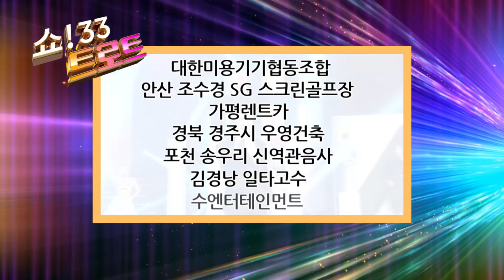쇼33트로트 24년6월30일녹화안내스팟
쇼33트로트
6월30일 녹화 출연가수
MC 정선희 안성조 은숙이
김훈 송기상
위일청 현당
민지 유미
동후 미녀와 야수
김보석 박영민
행숙이 안영일
송도근 송미
루비 김영화
유니 노애경
문철 황신혜
전진아 이차연
심현주 이순덕
다정이 유영화
윤문원 이혜주
나진설 한가락
김의자 김분순
김정아 연정
다분다 김스리
하재일 오희아
이아신 이사경석
박연서 양은서
곽보성 은실이
유화 김호
권덕진 임현주
빅나윤 원정숙
윤갑순 현만
정윤덕 김수만
이윤경 서경자
편미래 김성호
문대성 박종선
윤시원 소리나
한희수 안화자
나순자 고숙경
김종오 선미